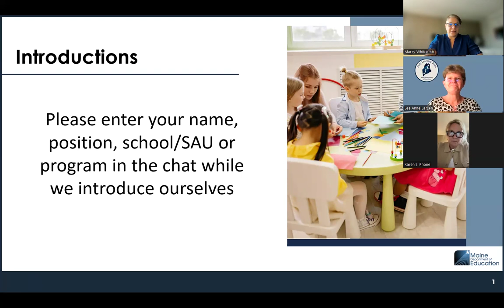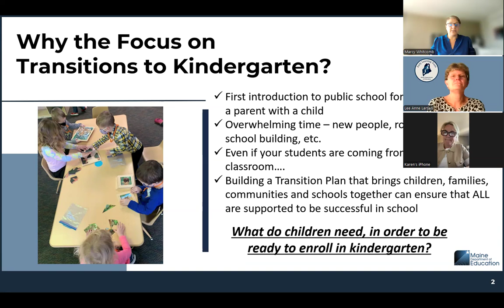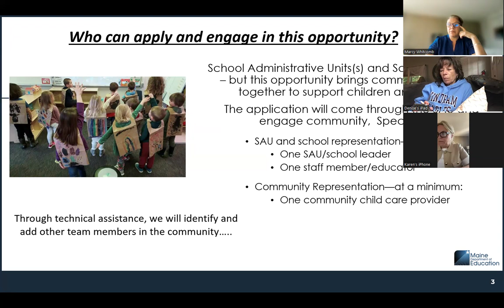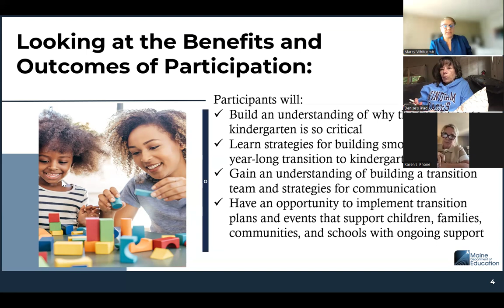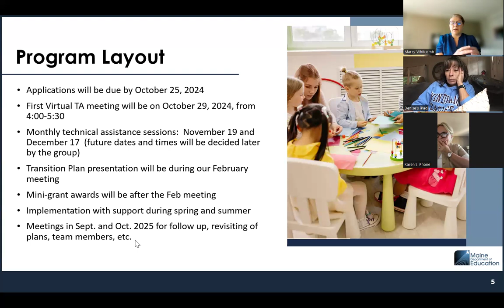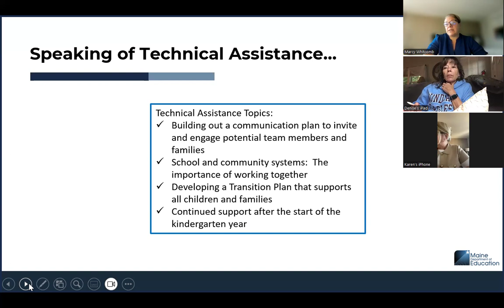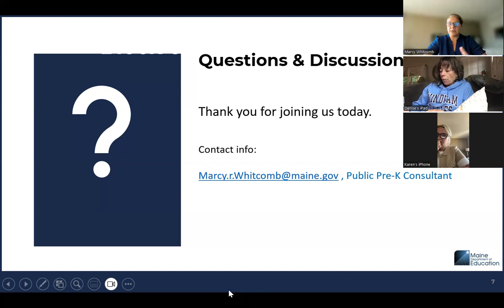Transition to Kindergarten Mini Grant Informational Session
This video outlines the transition to kindergarten mini grant and technical assistance opportunity. You will find a slide session of information, including an outline of the opportunity, incorporated dates, and benefits of the opportunity. There is also a brief question and answer session.